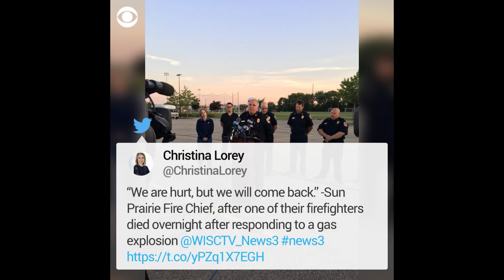Gas explosion kills firefighter, levels buildings in Wisconsin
The explosion in Sun Prairie injured at least a dozen people and led to evacuations within a half-mile radius.